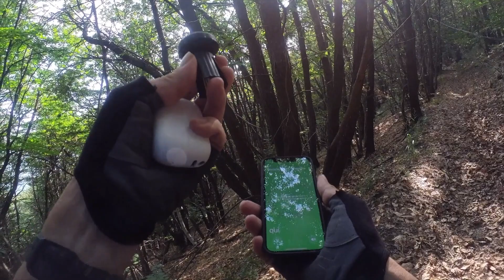caccia all'airtag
avrei potuto perdere la bici, invece ho perso l'airtag ma ritrovarlo è stato facile: è nato per questo!